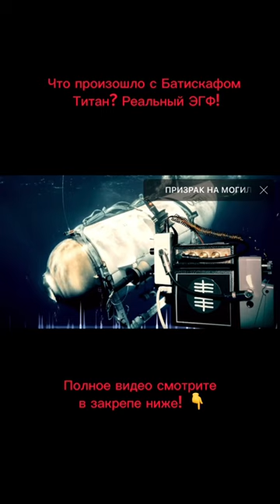Что случилось с Батискафом Титан? Выяснили с помощью техно-спиритического сеанса ЭГФ!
Привет, мы канал TABOO Искатели ПАРАНОРМАЛЬНОГО. Если тебе нравится мистика, необъяснимое и паранормальные явления, а призраки в видео вызывают у тебя интерес, то ты попал по адресу. Мы изучаем потусторонний мир с 2017 года и проводим различные эксперименты в этой области. ЭГФ, ФЭГ, Метод Шрайбера, Кинект Камера и многое другое, с помощью этого мы изучаем тонкий мир и делимся с вами результатами. Мы посещаем различные заброшки, проводим ночь на кладбище, посещаем аномальные зоны, живем в квартире, в которой обитает полтергейст, стараясь зафиксировать паранормальное явление. Если ты хочешь услышать голос призрака, узнать что нас ждёт на том свете, ощутить на себе загадочные явления, увидеть мир охотников за привидениями и вместе с нами изучать мистические явления, присоединяйся к нашей большой семье искателей паранормального!